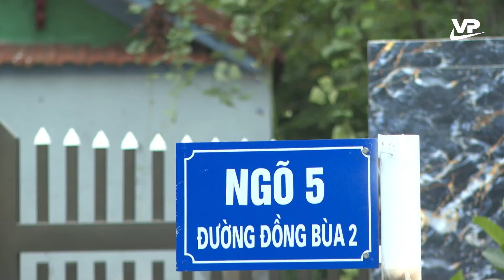Đoàn kết xây dựng nông thôn mới, đô thị văn minh